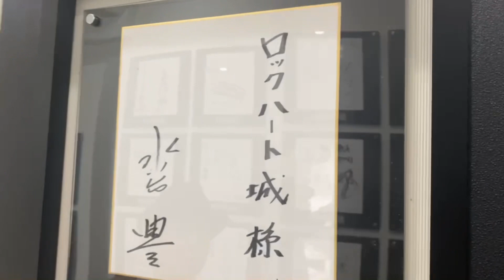相棒 杉下右京 キレる 出演者のサイン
season4第1話『閣下の城』やseason5第17話『女王の宮殿』でお馴染みの聖地ロックハート城と同じ敷地内にあるサインギャラリー。
津川雅彦さん(瀬戸内米蔵役)はロックハート城の名誉城主！